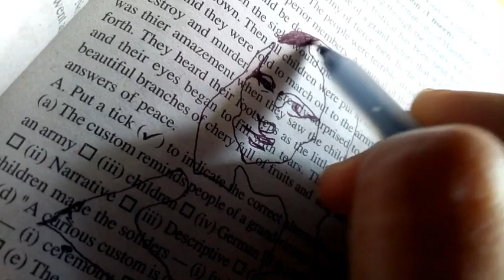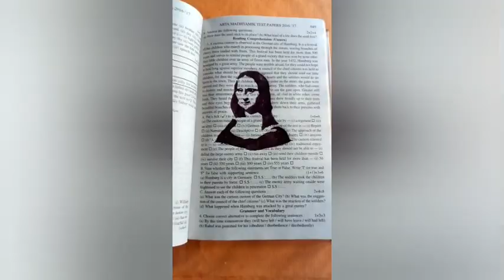drawing with book📕📚📚